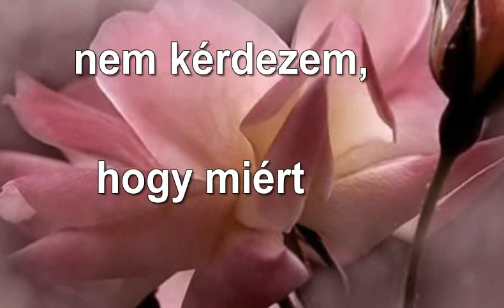Daddyboy:Ne Mondja Senki (Saját Szerzeményem)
A dal mindent elmond. Mert "Ne Mondja Senki'-Kellemes zenehallgatást kívánok/Daddyboy